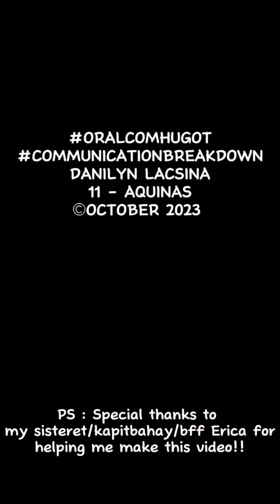Communication Breakdown (Oral Com Hugot Activity) Part 1/5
Students were tasked to do Oral Com Hugot demonstrating communication breakdown. Make the learning fun! Kudos to the students on the videos for delivering well!